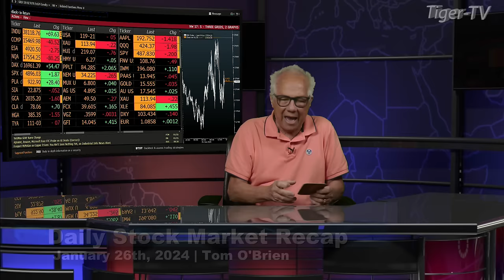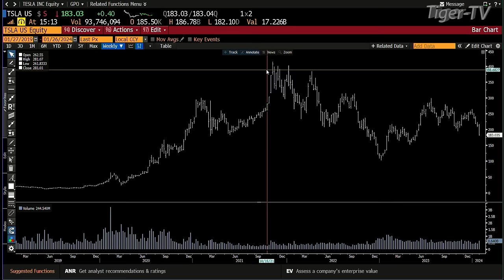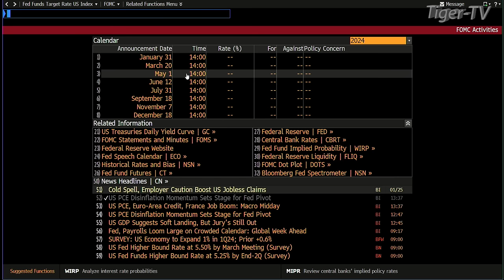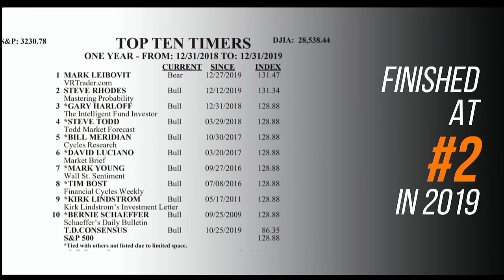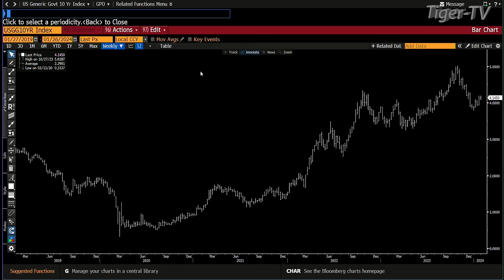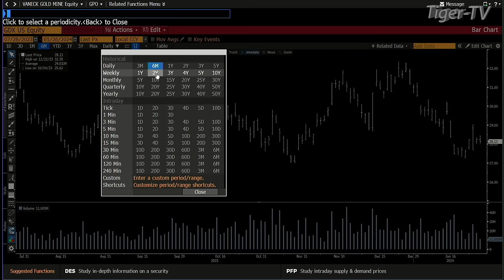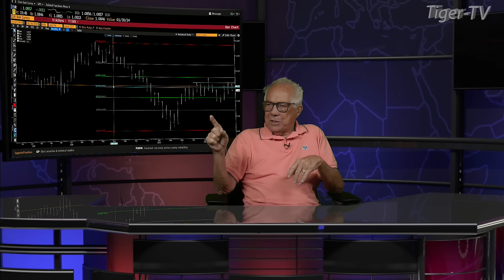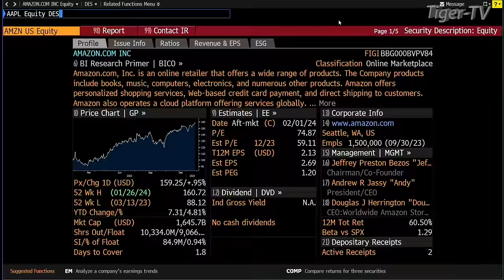January 26th, The Tom O'Brien Show on TFNN - 2024